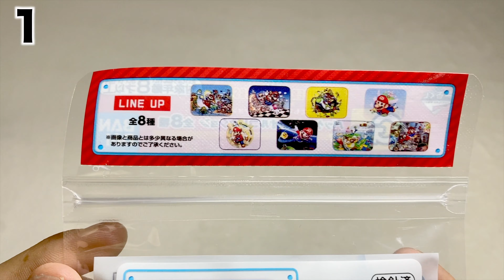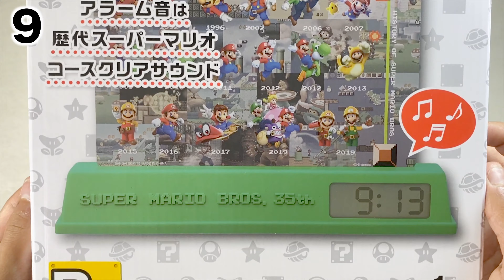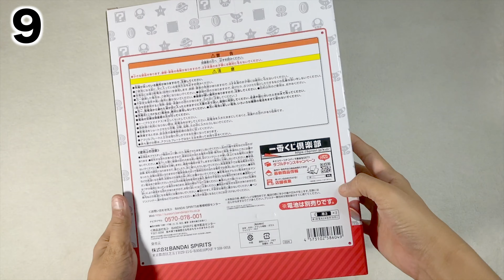【Mario LOTO!】Nintendo Super Mario Brothers ICHIBAN KUJI 一番くじ スーパーマリオブラザーズ いつでもマリオ！ コレクション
This is a project where you can draw a lottery at a convenience store and take home a winning product.

This is a regular event, and if you're lucky, you can get a good product in one shot.

I like Mario very much, and I've been playing since I was little.
I was very impressed with the Mario medley of clocks.

Which Mario series is your favorite?
I like Sunshine.

2020年6月27日发布。

这个项目可以在便利店抽奖，把中奖的产品带回家。

这是一个常规活动，如果运气好的话，可以一举拿下一个好产品。

我喜欢马里奥，从小就开始玩。
我对马里奥系列手表印象深刻。

你最喜欢哪个马里奥系列？
我喜欢阳光。

I'm Japanese.
I want to let people know about Japanese toys and culture, so I post every day!
I'm also taking requests, so if you have any suggestions, please comment!

谢谢你看了这个视频。
我是日本人。
我想让大家了解日本的玩具和文化，所以我每天都会发帖!
我也在接受大家的要求，如果大家有什么建议的话，请评论一下!